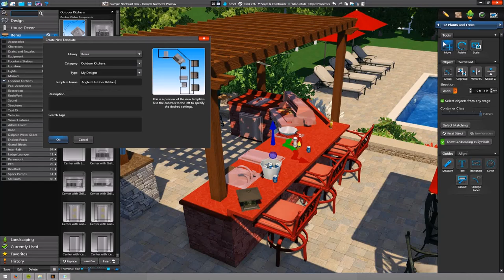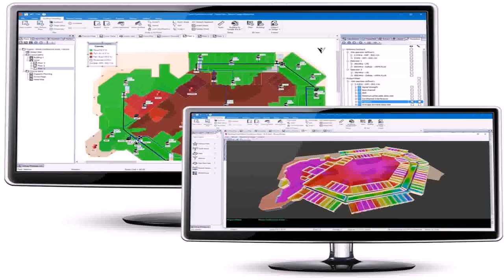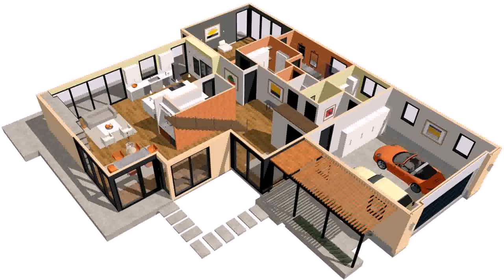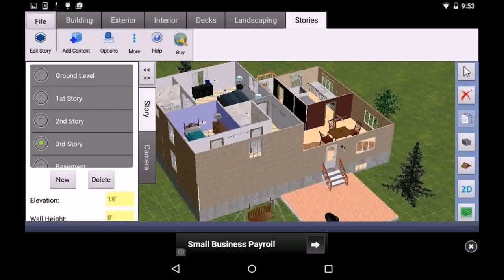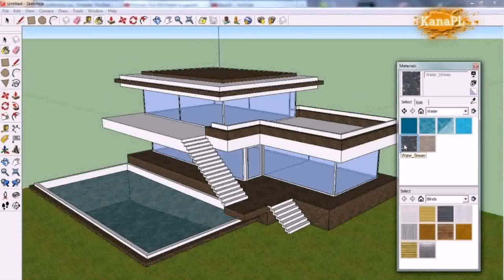Home Design 3d Outdoor Pc (see description)